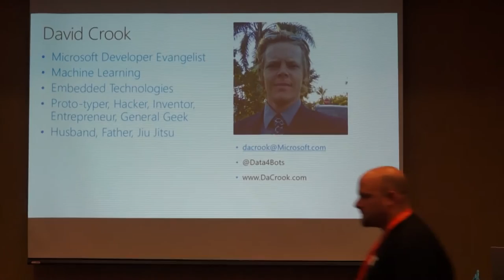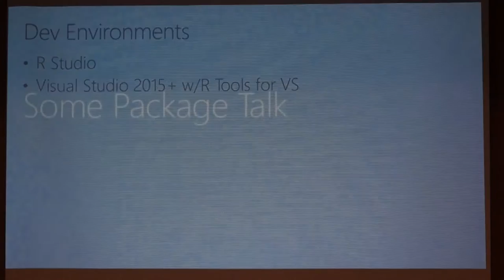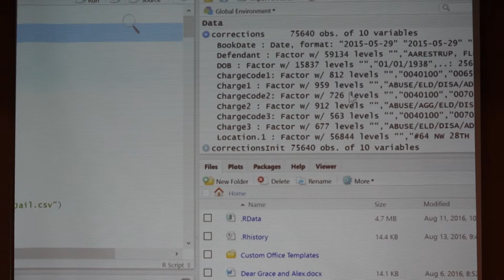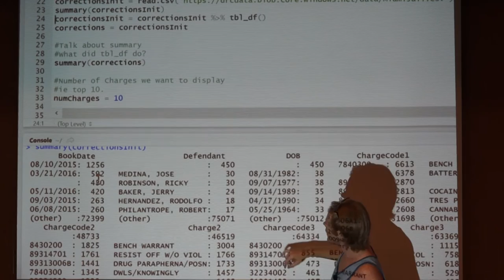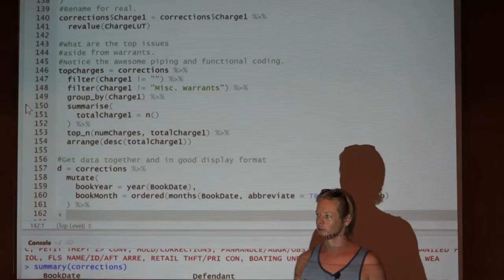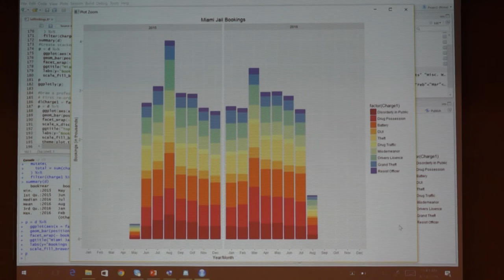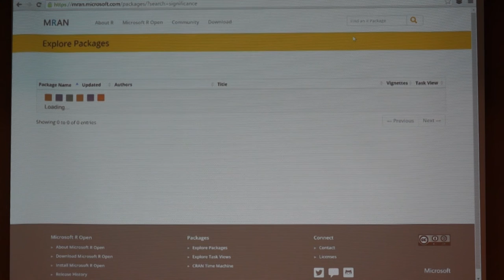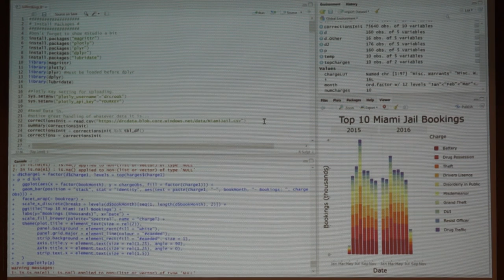David Crook - Intro to R Programming - Code on the Beach 2016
R is a statistical programming language which has been widely adopted across many big data appliances and integrated into the Microsoft platform natively across much of the data platform as well as being a first class citizen in other platforms. This talk will focus on the R Language, syntax and usage. Attendees should expect to come prepared with laptops with R and R Studio installed.